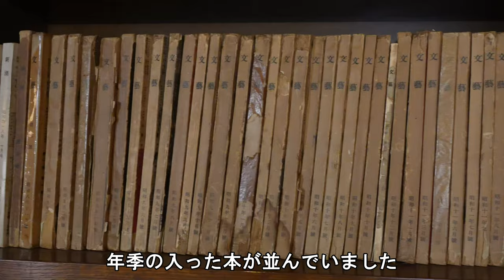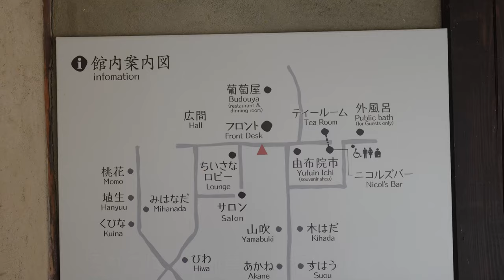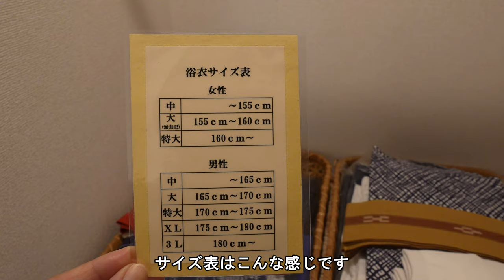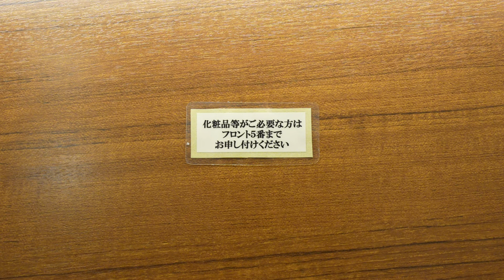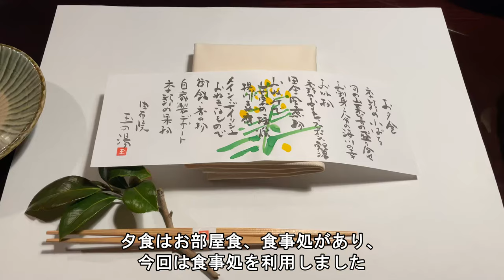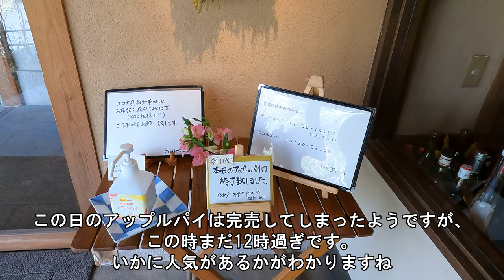【由布院玉の湯】由布院御三家！ テラス付き離れ宿泊記 OITA/JAPAN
由布院御三家のひとつ、玉の湯に宿泊してきました。
お部屋は10畳+8畳のテラス付き離れ【くちなし】です。

玉の湯は特にお料理の評価が高く、
「身体を休め、心も身体も元気になっていただく」
という保養温泉地ならではの考えのもと、
野菜をたくさんおいしく召し上がっていただきたいという思いが込められているそうです。

動画の内容
・お部屋の様子、アメニティ
・お部屋のお風呂（源泉掛け流し）
・館内の様子
・談話室
・お部屋での夕食・朝食をご覧いただけます。

0:00　オープニング
0:37　ルームツアー
1:27　エステールでのランチ
2:37　プールの様子
2:52　夕暮れ
3:12　翌朝
3:22　ラウンジバー・プリヴェでのブランチ
4:23　エンディング

予約方法
一休.comより。

宿泊料金
1泊2食大人3名　115,500円

その他
チェックイン14時
チェックアウト　12時
全16室

見やすい動画編集を心がけていますが、
ご意見などコメント欄でいただけると幸いです。